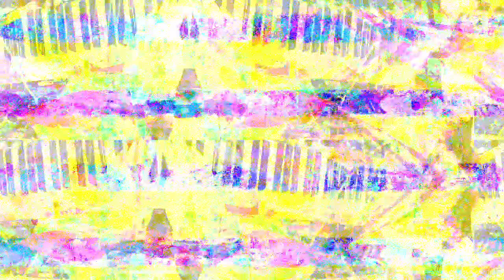[EPILEPSY WARNING] Movie 23 03 01 13h31m44s *Photosensitivity Warning*